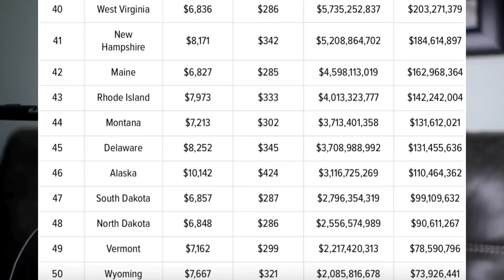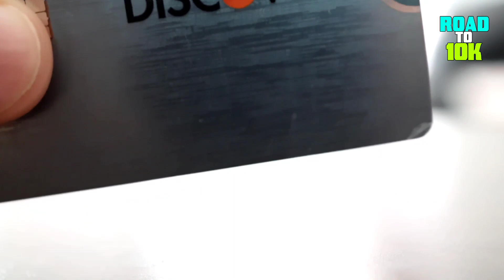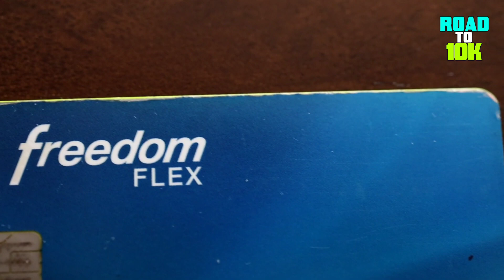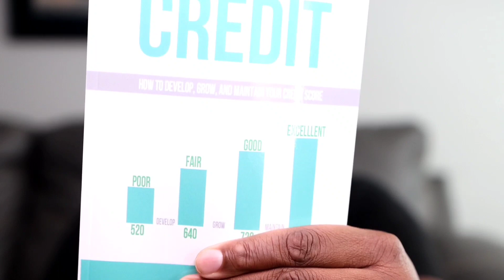THESE Are the TOP 3 Credit Cards for Fall 2023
These are the top 3 credit cards for Fall 2023. Fall is now upon us, and there are a couple of credit cards that can help you maximize your return with both points and cash back. I decided to list my top 3 credit cards for Fall 2023. If you're in the market for credit cards, you want to watch this video.

Water Your Soil™ online course teaches you how credit scoring works.

I have a book (Strategies to Master Credit) to assist you with improving your Credit Score:

Yes, the book is on Amazon as well | Strategies to Master Credit:

Also, be sure to check out the Water Your Soil™ community section for posts and polls regarding credit cards and credit:

Heads Up: If you use foul language in the comment section, your comment will not be posted by YouTube. Please keep that in mind when posting.